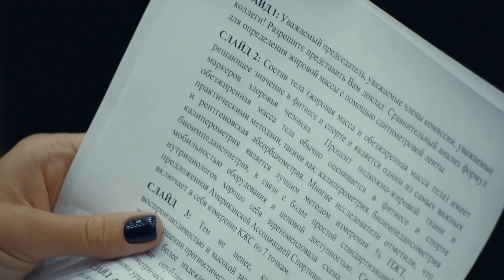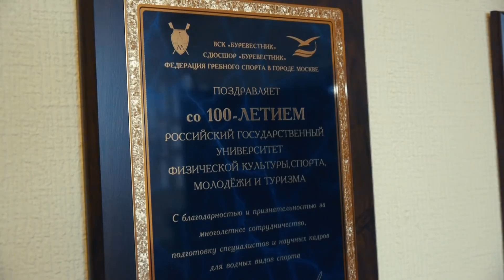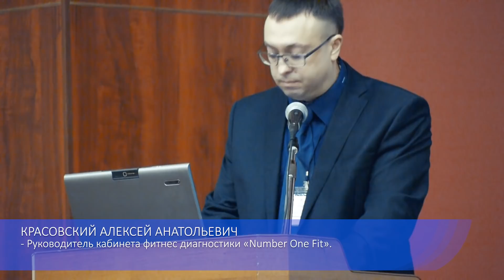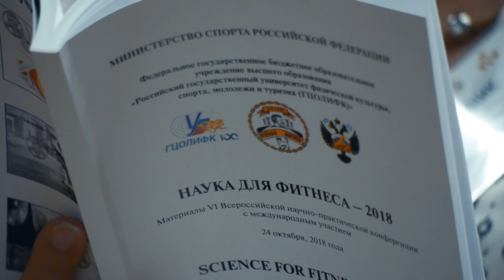ВСЕРОССИЙСКАЯ КОНФЕРЕНЦИЯ "НАУКА ДЛЯ ФИТНЕСА- 2018"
24 октября, Лицей «Учёный Фитнес», РГУФКСМиТ и Министерство Спорта Российской Федерации провели VI-ю Всероссийскую конференцию «Наука для фитнеса — 2018». Подробнее